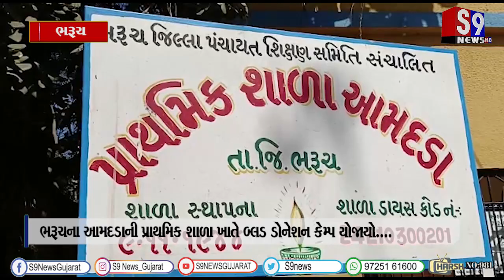ભરૂચના આમદડાની પ્રાથમિક શાળા ખાતે બ્લડ ડોનેશન કેમ્પ યોજાયો....